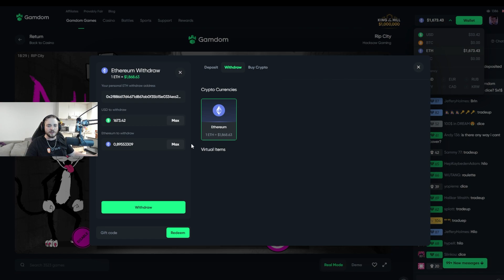Buying a SUPER BONUS BUY on *RIP CITY* AND IT PAYS OFF!!!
Hey guys, got unlucky recording on clash and csgobig last few days so decided to go play on gamdom and it paid off! Let me know what slot you want to see next! Much love!

🎁 15% RAKEBACK AND FREE SPINS or use code "GGE"

🎥 Streams everyday on my Twitch